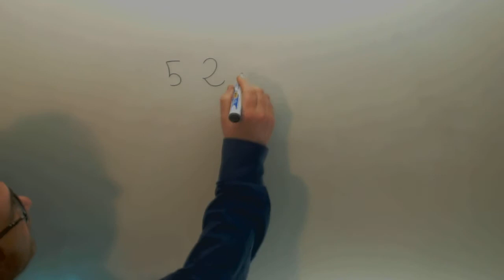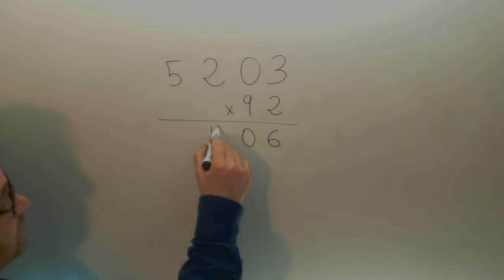Para multiplicar hay que saberse bien las tablas Academia Usero Estepona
Para multiplicar hay que saberse bien las tablas